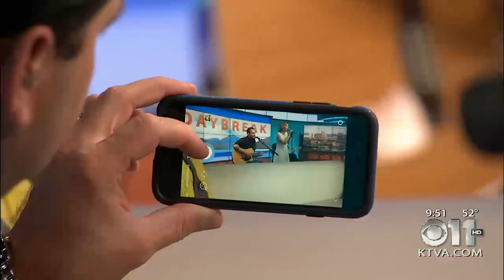Mic Check in the Morning: Thera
Anchorage band Thera performing on KTVA 11's Daybreak